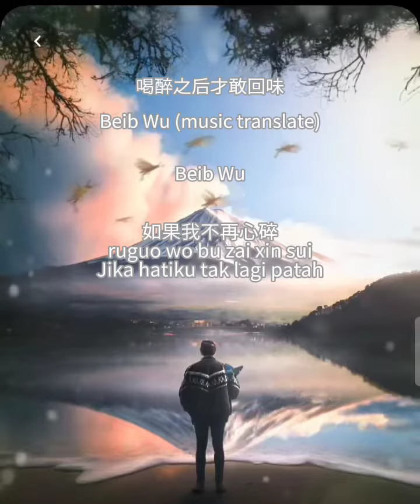喝醉之后才敢回味 (He Zui Zhi Hou Cai Gan Hui Wei) 歌词